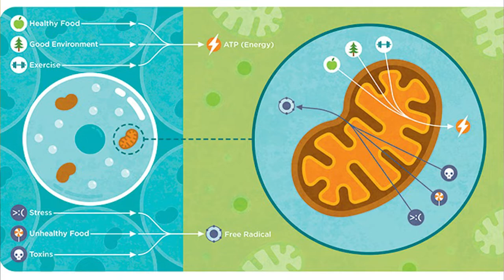What are Mitochondria and What is their Importance to Our Health?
Mitochondria are discussed in antiaging advertising like they are understood by the common man.  Even TV discussions and podcasts discuss mitochondria like we are all biology majors, but to most people mitochondria is a word but most people don’t know really what they are.  Most people think Mitochondria are “good”, but what are they? Some examples of ads that use the word Mitochondria, reads

“Take these Anti-oxidants every day and you will heal your mitochondria, and live longer…”

“Your mitochondria are sick and need to be treated with BLANK to bring you back to health, just buy….”

In reality, most students of biology and medical doctors are the only people who understand what they are and how they work, what can make them “sick”, and how to make them operate normally within each cell of our body. Simply mitochondria are organelles that take BS and Oxygen and make energy.  You can think of it as “breathing for the cell” , by taking blood sugar and O2 and creating energy, CO2 (carbon dioxide) and water H2O.  Mitochondria are the tiny determiners of our ability to metabolize food and make the energy the cell needs to do its job effectively.

I bet you never thought anything about the fact that when you breath oxygen it goes into your blood stream on your red blood cells, and delivered to your tissues by diffusion through capillaries and enters the cells within your tissues…but what does it do then to sustain us?  That is where Mitochondria come in…as they work as I described in the previous paragraph.

Another important piece of information about the mitochondria is that they are passed from mother to child, which means your metabolism is secondary to the genes only your mother gave you!  We call this genetic communicator that tells cells how to function metabolically, mitochondrial DNA!

To locate our mitochondria, we must take a microscope to the human body, and successively dissect her into smaller and smaller parts:  A whole human body, divided into organ systems eg. Skin, Gastrointestinal system, then divided into smaller parts called tissues such as muscles and neuro-tissue.  Smaller still are the specialized cells that make up the tissues, call cells.  Smaller still are the mitochondria that are located within each cell in the body, providing energy to the cell, to make the whole-body work!

Mitochondria are small, oval, sub-cellular “ energy packs” located inside every cell in our bodies.  These small oranelles within our cells turn sugar (glucose) from our food, into ATP (energy) and Carbon Dioxide (CO2).  They act like miniature lungs, taking in sugar which is made of oxygen and carbon, and returning CO2 as a by-product.   Scientists say that mitochondria’s activity is “respiration”!  The CO2 passes out of the cell and is excreted by the lungs.

So why do we use Mitochondria as a catchword for a way to sway lay people to buy a product to keep them healthy?  It is a way to explain complicated physiology to people who aren’t trained in a particular science like medicine or biology, and a way to sell products.  The word mitochondria is associated with sickness and how to get better and it becomes a catch word everyone knows and wants to “fix”.